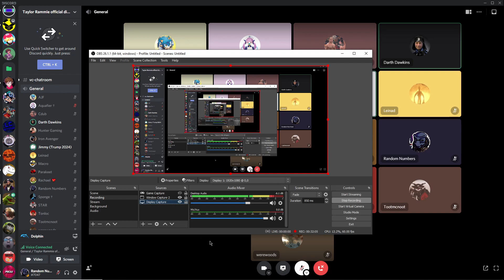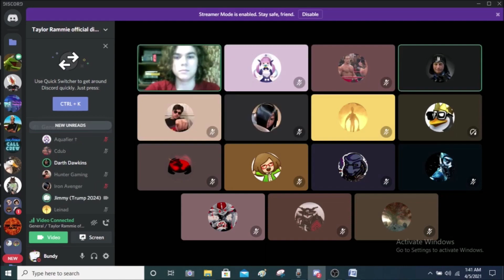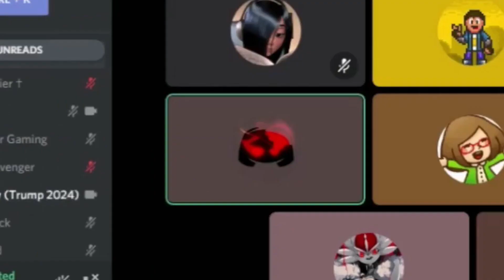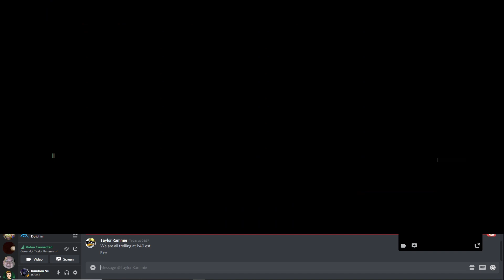I Casually Play Mario Kart Wii While A Christian vs Atheist Debate Is Going On In The Background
Bundy vs Darth Dawkins, I just witnessed a Christian vs Atheist debate I can't be asked.

Johnny Guitar - (idk if he has a channel)

Timestamps
00:00 Bullshittery
00:26 Preparations
05:55 Intro
06:21 Bundy vs Darth Dawkins